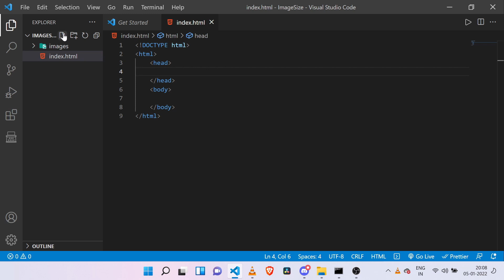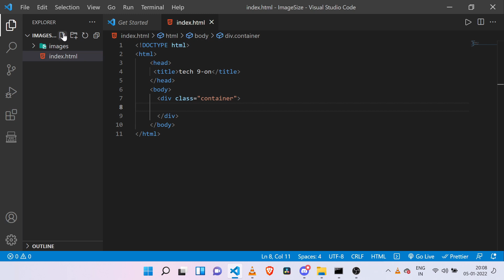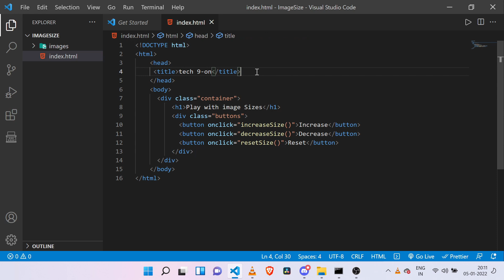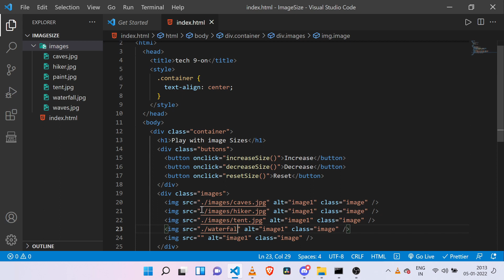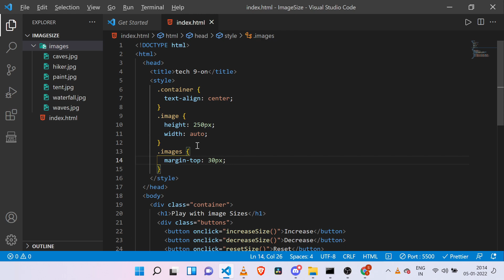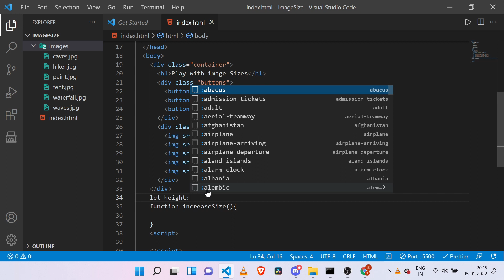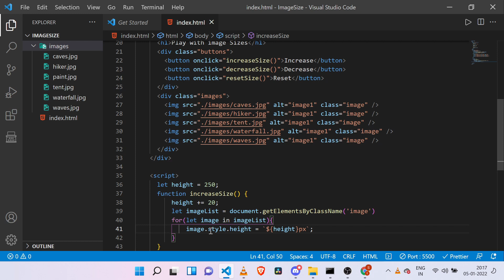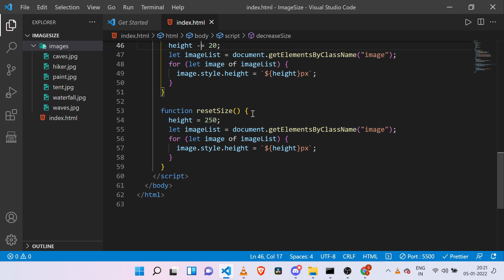Image Resizing Activity: HTML, CSS, VANILA JS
In this video I describe simple Image resizing activity by using html, css, and
vanilla js, This is basics simple activity for html, css, and javascript.